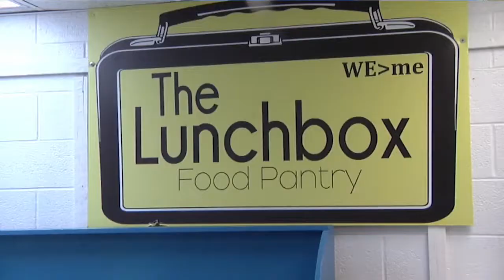Second annual vendor and craft fair held in Beaver